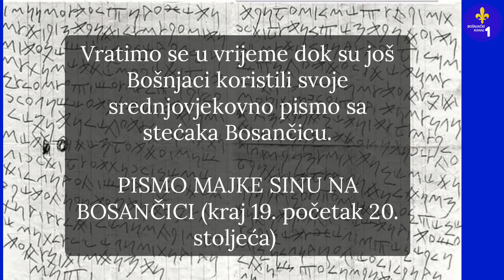Pismo majke sinu na bosančici (kraj 19. početak 20. stoljeća)